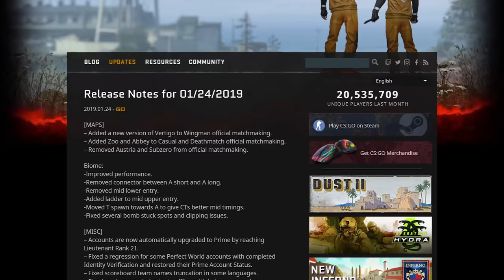¡300MB DE ACTUALIZACION! NUEVO MAPA Y MUCHO MAS